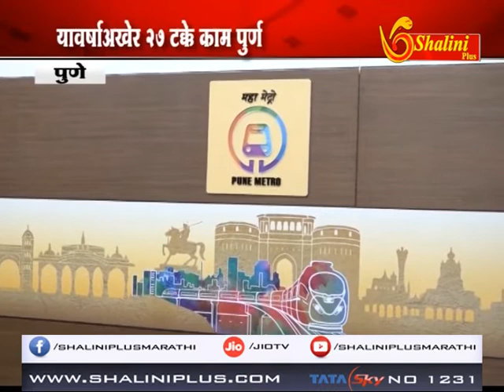पुणे - पुणे शहरात मेट्रोचे काम जोमाने सुरु